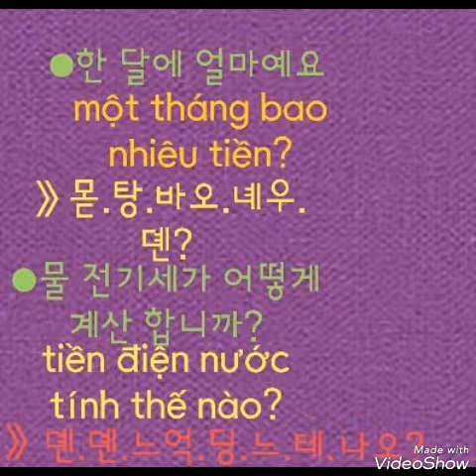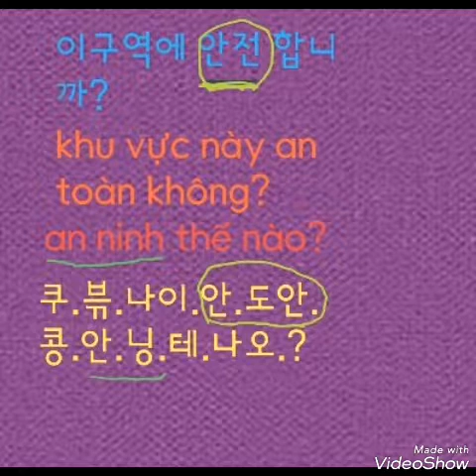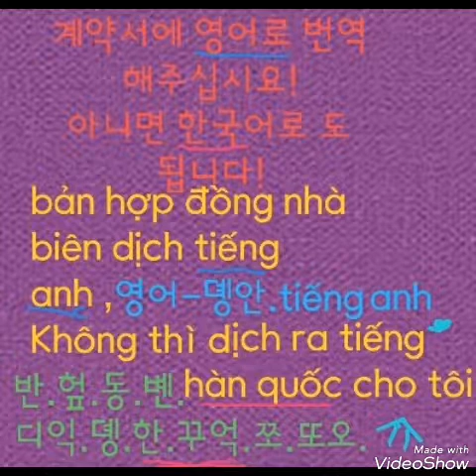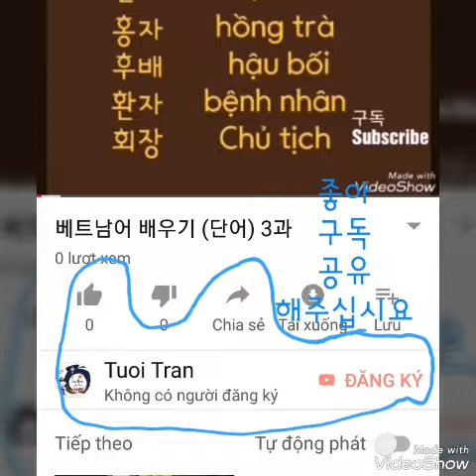베트남어 배우기 (집 찾아 회화》5과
베트남어 공부를 싶은 분들은
온라인 으로 가르쳐 드리겠습니다
메시지 주세요
●한달에 10일 /십이만원
■1번에 1시간-2시간
제가 하루에 아기가 키우면서 바빠서요
저녁만 시간 괜찮습니다.
만약 저녁에 공부 싶지않아 하면 낮에 도 괜찮고 상담드리겠습니다
●베트남에서 있는분들 도 가능
●한국에서 계셔 분들 도 가능합니다
여러분 참여 부탁드립니다
필요하신 분들은 소개해 주세요
감사합니다 좋은하루 되세요